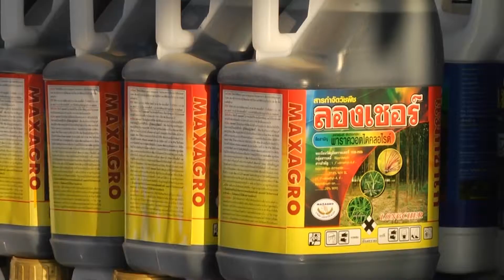เรื่องราวเกษตรต่างแดน ตอนที่5 (เกษตรแม็กซาโก้)เกษตรก้าวไกล(2/3)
เรื่องราว รูปแบบ การทำการเกษตรในต่างแดน